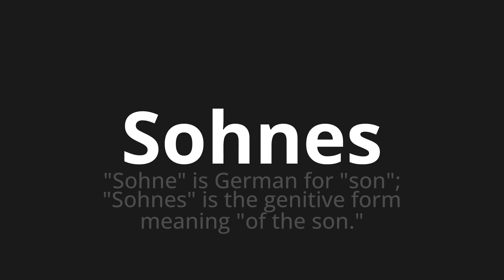How to pronounce Sohnes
Master the Pronunciation of 'Sohnes Which Means son' - which means : "Sohne" is German for "Son";"Son" is the genitive form Meaning "of the son." 📝 with @PronunciationGerman 🎓🗣️ - [Your Guide to German]

Learn to pronounce 'Sohnes' perfectly in German with our easy and engaging tutorial by @PronunciationGerman! 📖📽️ In this comprehensive video, we provide you with native speaker examples 🗣️👂 and phonetic breakdowns 🎵 to ensure you get the pronunciation just right.

How to say Son in German